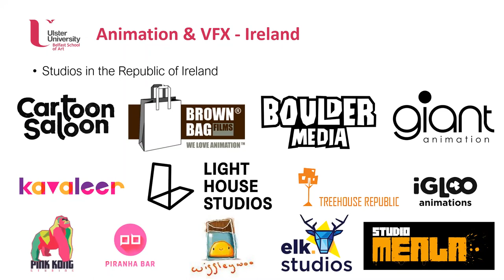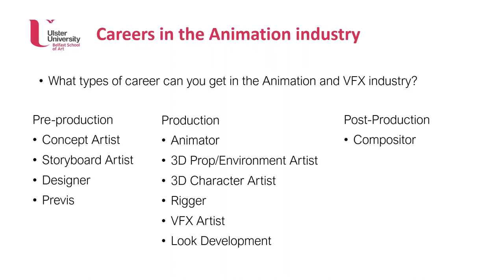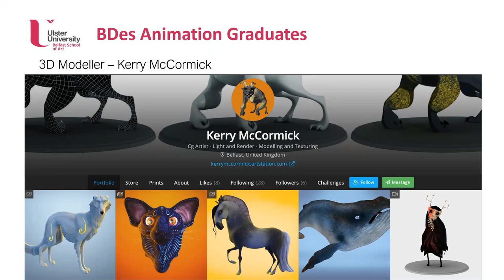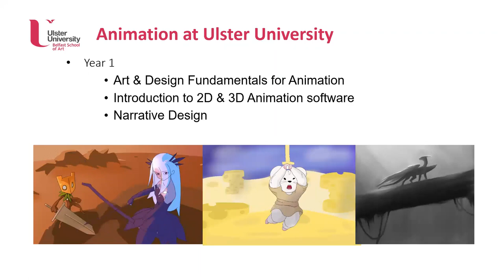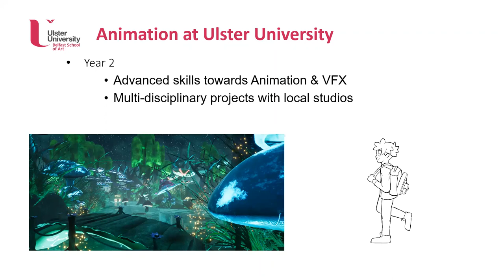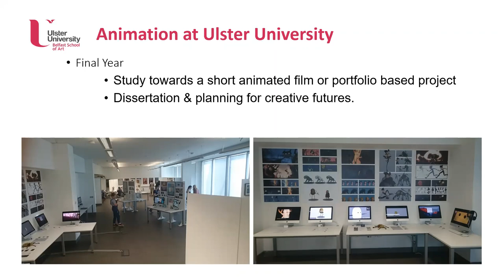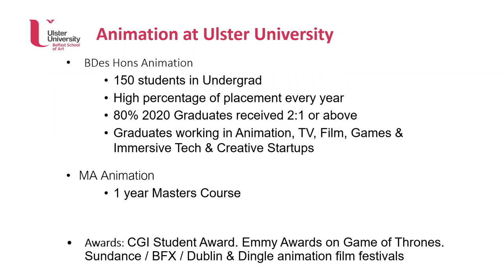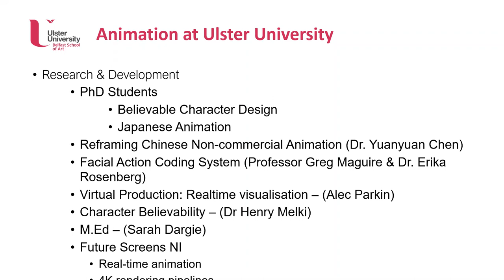Animation: from Dreamworks to Pixar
Animation has become in integral part of the film, television, games and design industries – from Jurassic Park to Avatar, Angry Birds to Call of Duty, Xbox to mobile. The field of animation has experienced unprecedented growth in recent years. With new distribution methods and technologies, your work will have many paths to reach a worldwide audience. Animation at Ulster is a studio focused, highly creative course, specialising in computer animation for games, VFX, feature and TV animation.